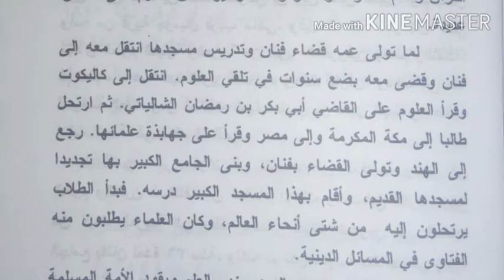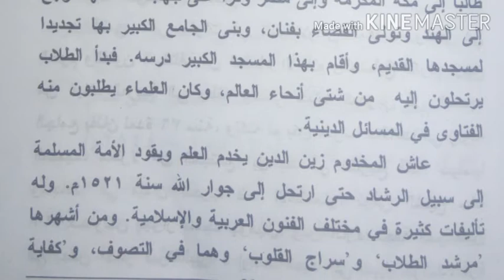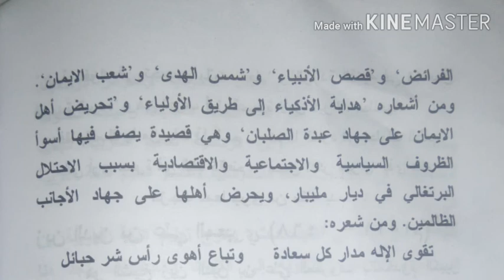ARABIC NET,PSC,KTET EXAM TIPS- زين الدين بن علي المعبري المخدوم الکبير